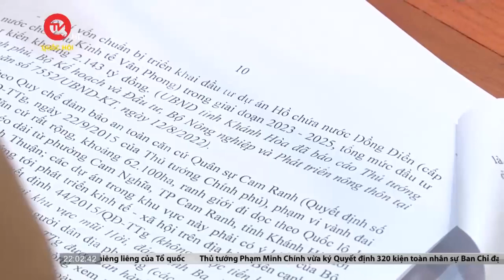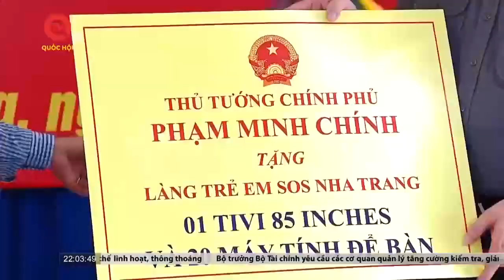Thủ tướng Phạm Minh Chính làm việc với Ban Thường vụ Tỉnh Khánh Hòa | Truyền hình Quốc Hội Việt Nam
Truyền hình Quốc Hội Việt Nam | Trong chuyến thăm và làm việc tại Khánh Hòa, chiều nay, tại Nha Trang, đoàn công tác của Thủ tướng Chính phủ Phạm Minh Chính cùng đại diện các bộ, ngành trung ương đã có buổi làm việc với Ban Thường vụ Tỉnh ủy Khánh Hòa về tình hình thực hiện nhiệm vụ phát triển kinh tế - xã hội và công tác xây dựng Đảng, xây dựng hệ thống chính trị trên địa bàn tỉnh trong năm 2022, quý 1 năm 2023 và phương hướng nhiệm vụ năm 2023.